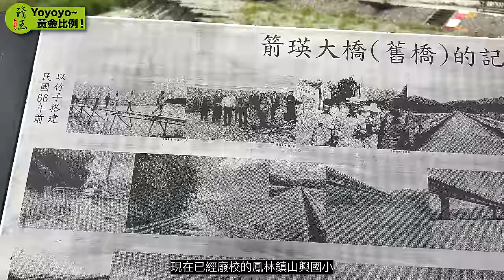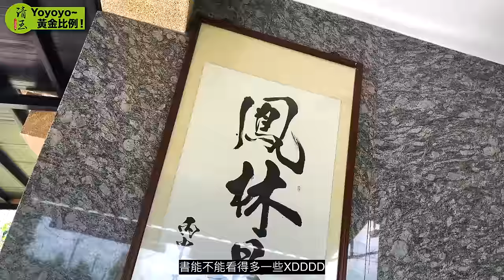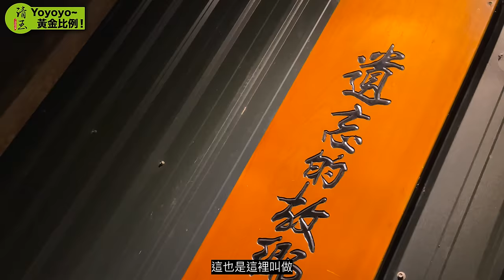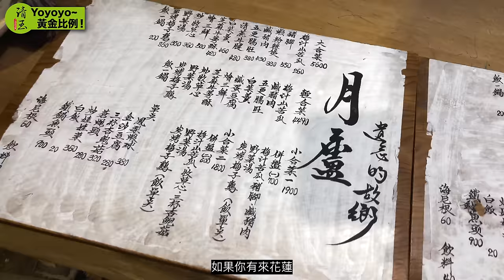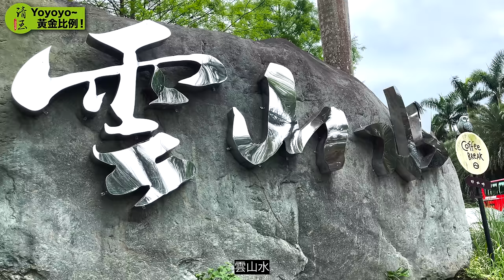花蓮：沒有1000公里不回家！｜帶著觀眾去騎車EP.2｜Loot2魯特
在上次得恩雅納結束後
收到了觀眾們很好的回饋
所以我又再度在IG以及臉書上
展開第二次的帶觀眾去騎車的報名！
這一次
我們直接挑戰東半部
來一個累到爆
但是很爽的一趟旅程

特別感謝：
清玉手調茶Yoyoyo～黃金比例！
贊助本片播出

贊助本片禮品抽獎

拍攝器材：
Gopro10
GoPro9
Sony ZV-1
270Pro